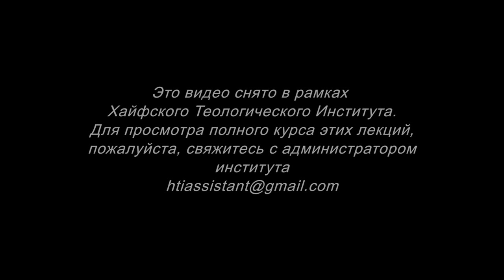Малые Пророки. Часть 2 (Йосеф Шулам)